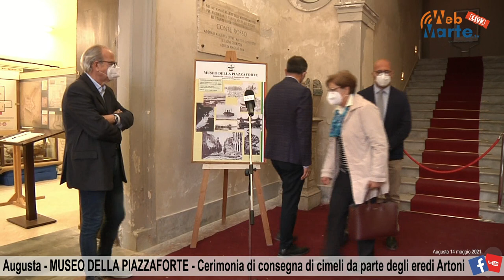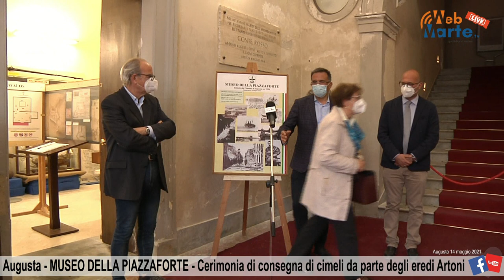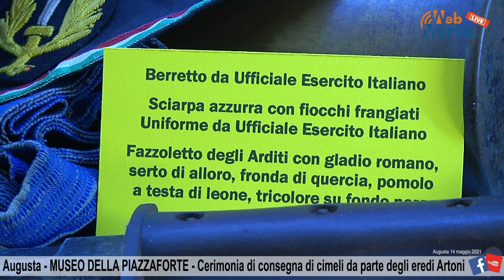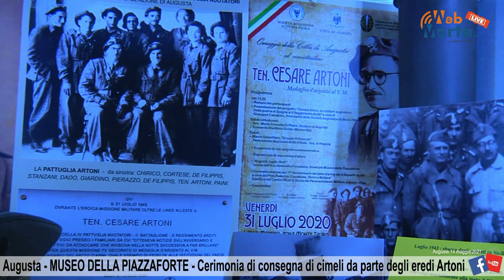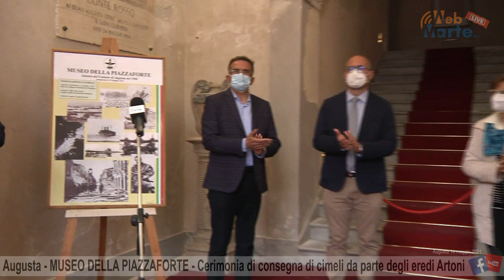Augusta - Museo della Piazzaforte. Cerimonia di consegna di cimeli da parte degli eredi Artoni